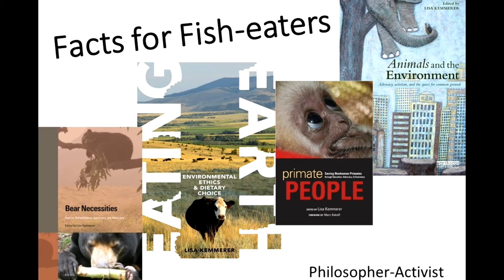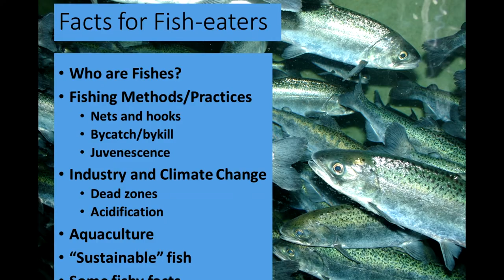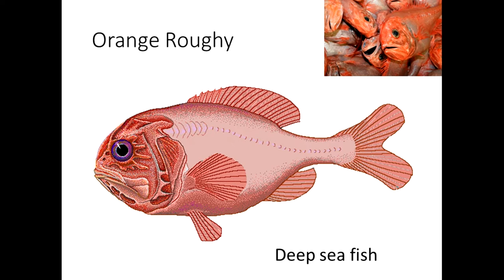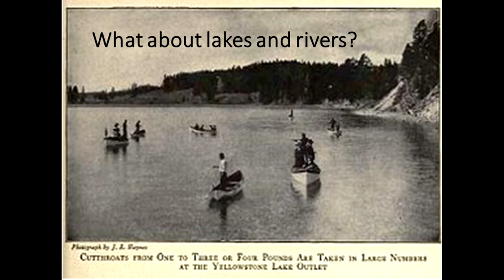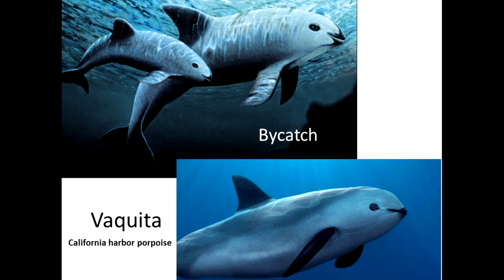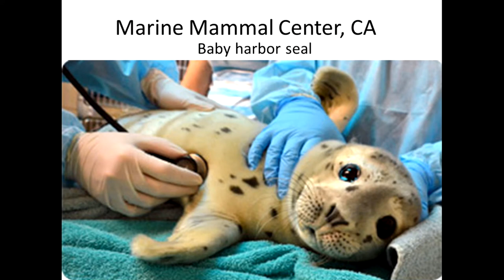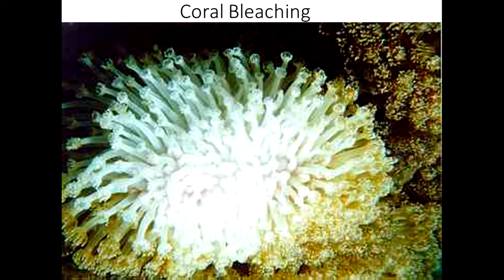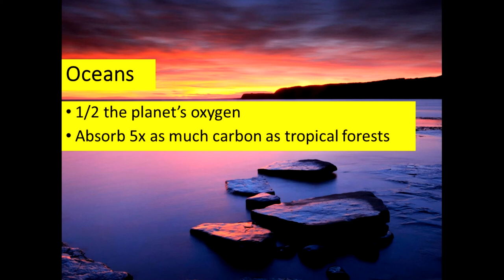Facts for Fish-Eaters: What You Didn't Know About Fish*es And Sealife – Lisa Kemmerer [IARC2017]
Contemporary fishing methods, fish farming, bycatch, and dead zones are just a few of the problems that plague the oceans of the World. Consumption of animal products – whether red meat, dairy, or fish – has colluded with climate change and left oceans in a state of silent collapse. This talk focuses on what to say to those still eating fishes in a world of climate change.